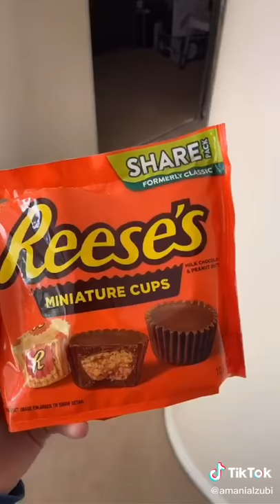November 24, 2020